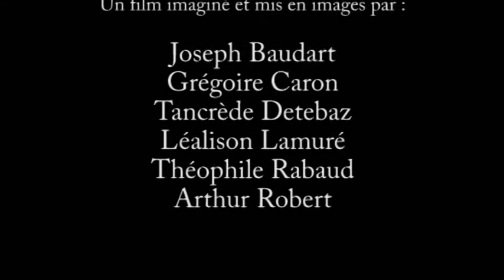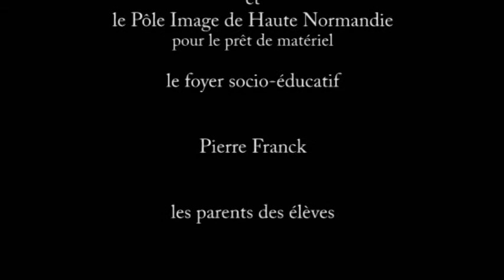coup de chapeau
film d'animation réalisé dans un cadre scolaire, en pâte à modeler 3D